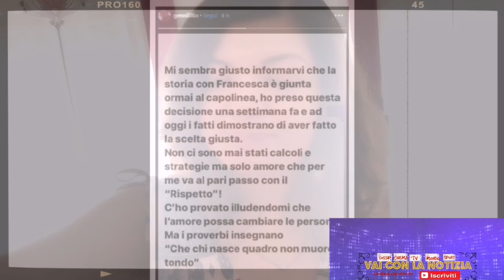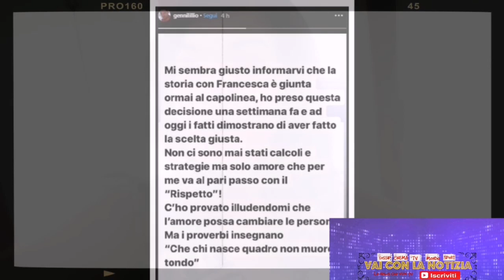È Ufficiale: Francesca De André e Gennaro Lillio si sono lasciati! L''annuncio sui social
Gennaro Lillio annuncia su instagram la fine della storia tra lui e Francesca De André.